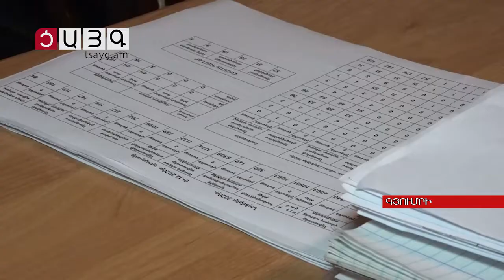Հավասար եւ մատչելի պայմաններ հաշմանդամություն ունեցող անձանց համար, Tsayg.am